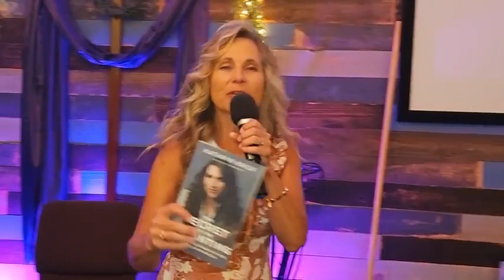Warring Women: "How to Discern if You Need Deliverance or to Walk in Obedience"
Pastor Heather Holley Baeumel releases a powerful message to discern between the difference of needing deliverance in your life or you simply need to walk in obedience to God. The ministry of deliverance and healing are demonstrated in this video and you can receive as you watch as well! The anointing will always locate your need!

True Grace Church
Pastors Larry E Baeumel and Heather Holley Baeumel